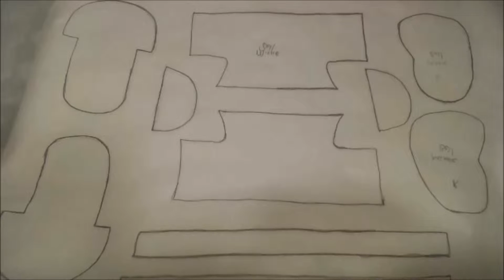Hot Glue Doll Shoes DIY - How to make Hot Glue - Doll Sneakers Tutorial - Part 1